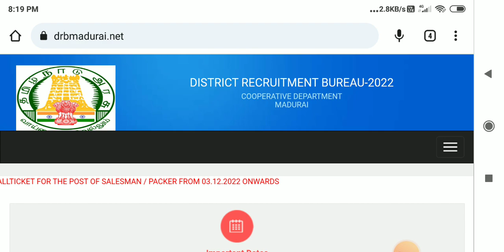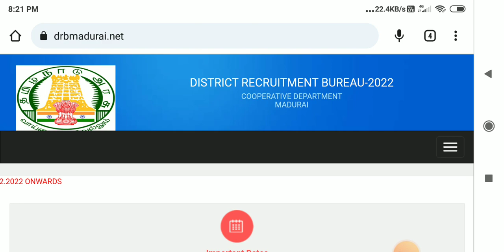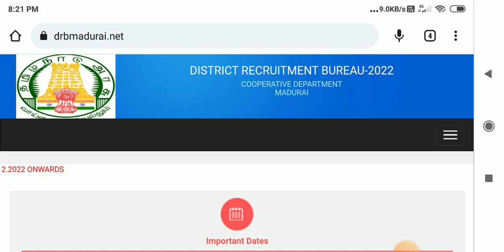💎இன்று ரேஷன் கடை ரிசல்ட் மாவட்ட வாரியாக அறிவிப்பு | ration job result 2023